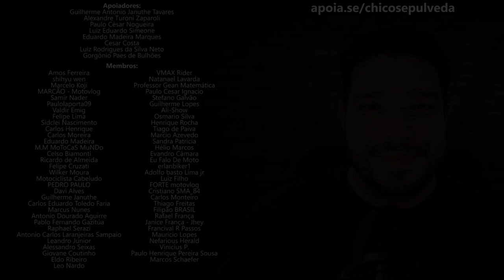Caiu da moto, está hospitalizado e sem condições de resolver nada? - O que fazer?